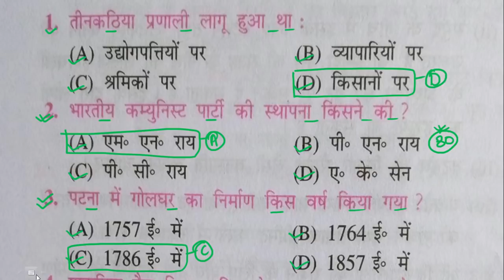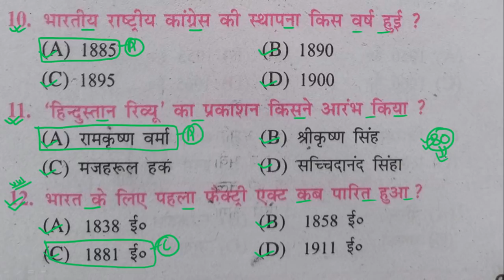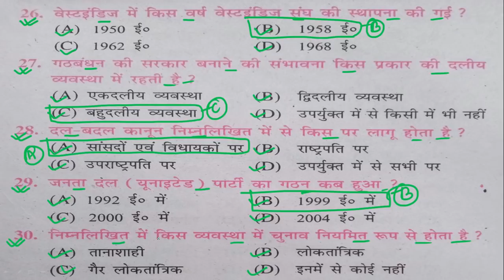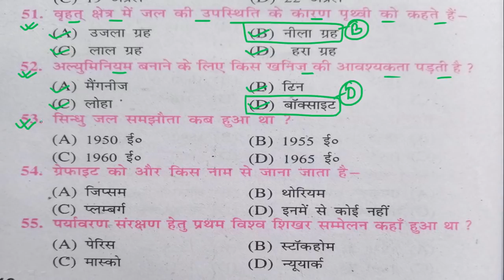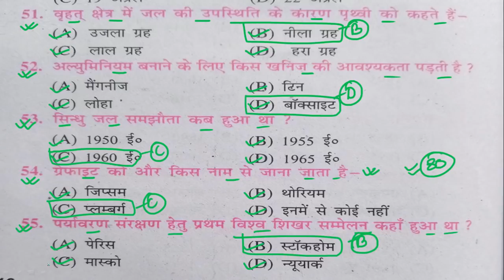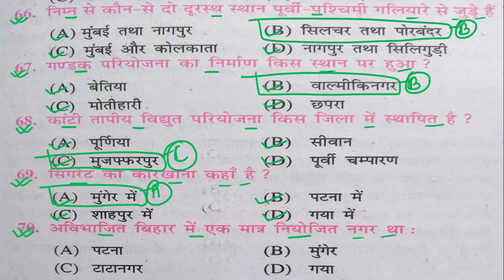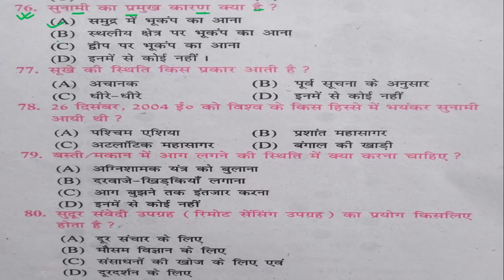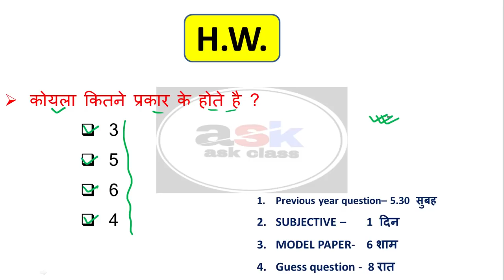Bihar Board Official Model Paper 2021|| Social Science Model Paper 2021 Class 10 || Samajik Vigyan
🔴MIX TEST 🔴

🔴 OBJECTIVE QUESTION  🔴